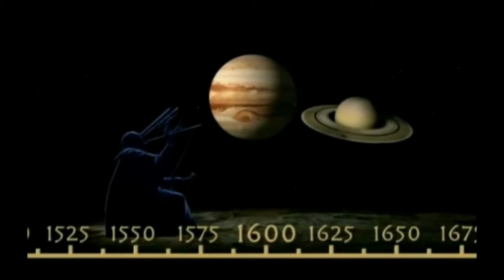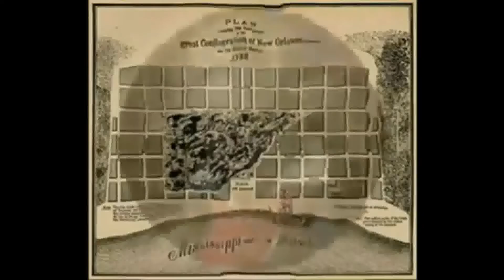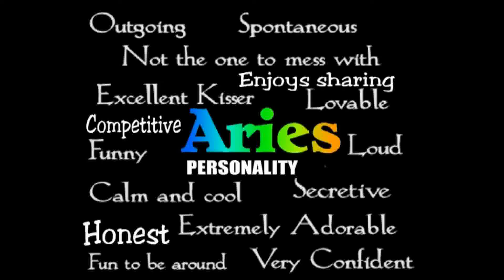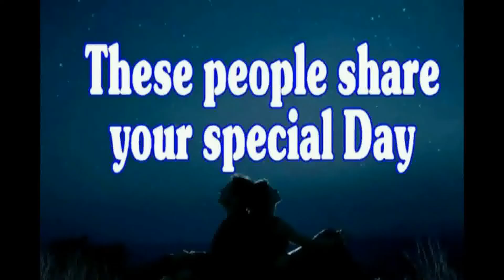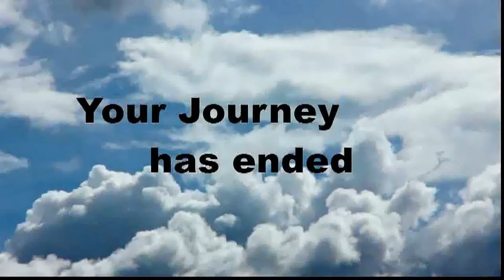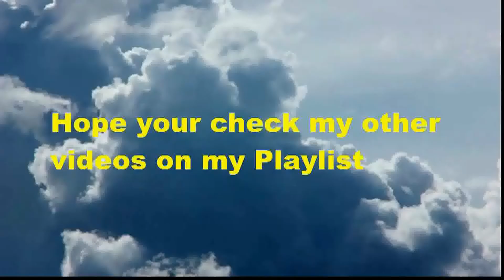Birthday Journey March 21 New (music)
Birthday Message---FREE--Celebrate your Birthday Mar 21 through time. Journey through historical events, see your horoscope and famous people who share your Birthday day. Great way to send Birthday wishes to all your internet Friends.Easy and Free---just copy and paste